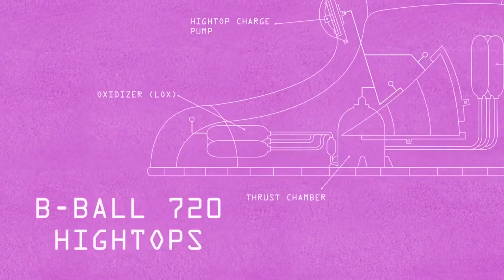Regular Show - Brilliant Century Duck Crisis Special Theme Song & Ending Credits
Get ready for the spectacular opening song and the normal ending credits! Here comes Mordecai & Rigby, the others park workers and baby ducks are ready to fight with battle!